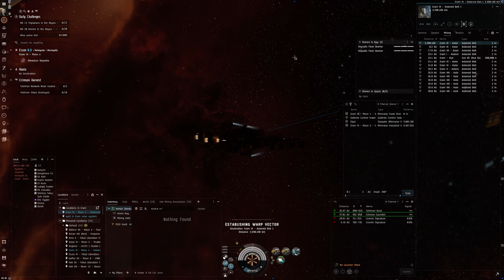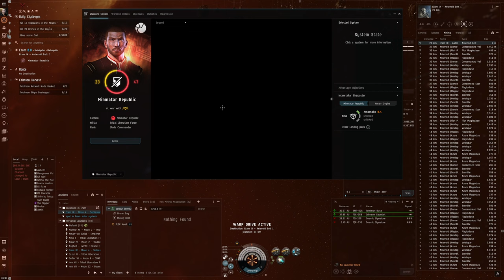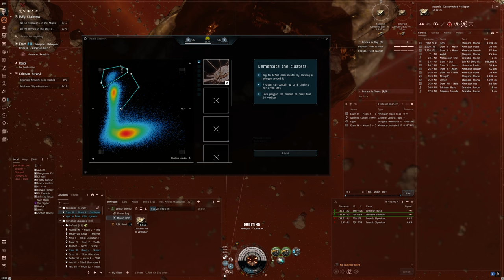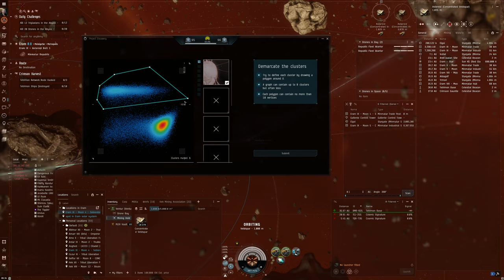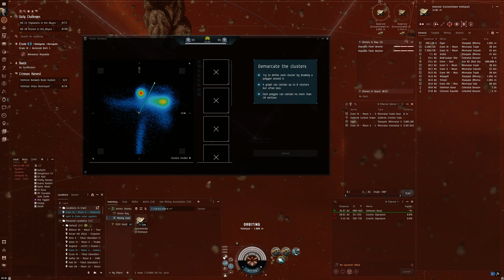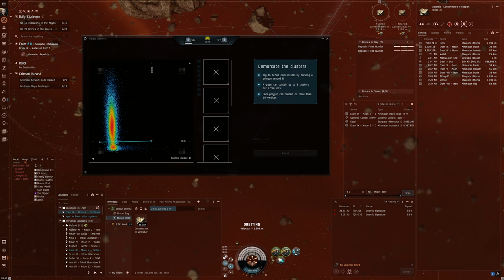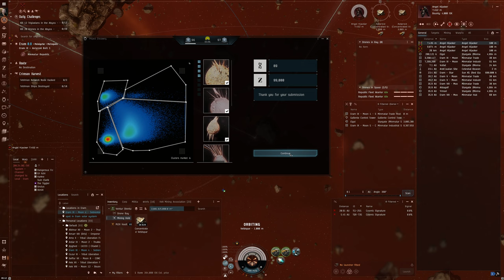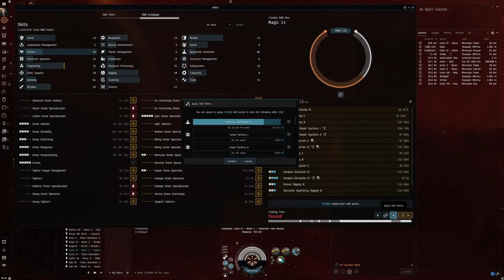Hello World: EVE Online Alpha Experience, Day 462